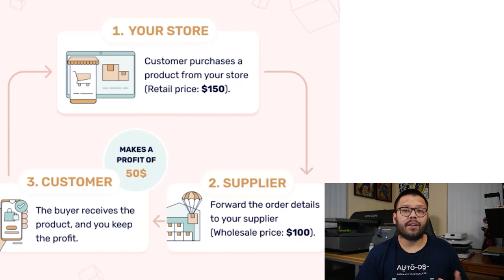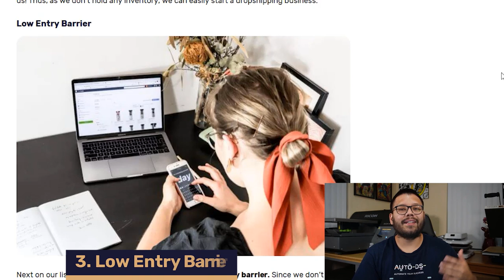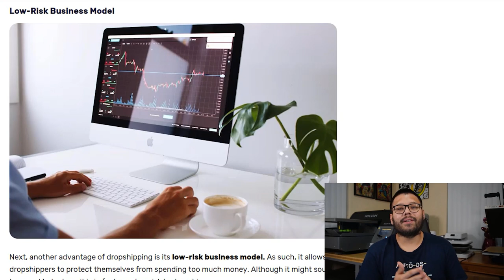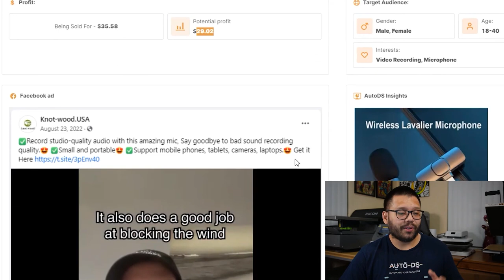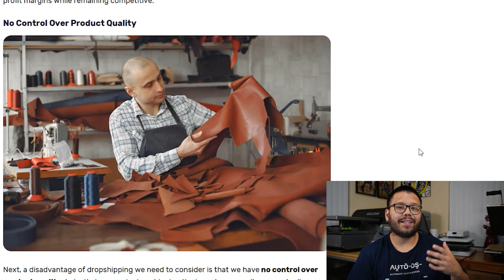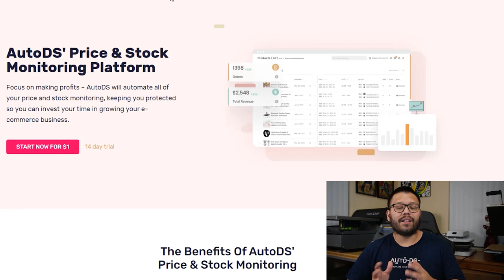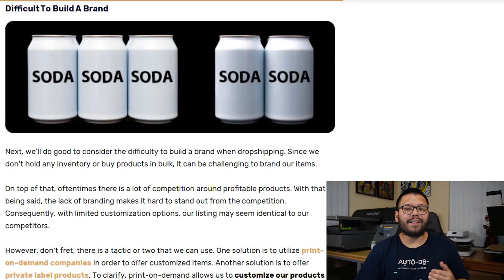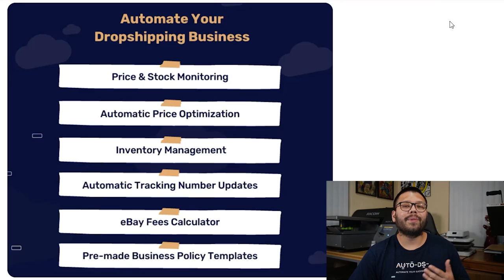The Truth About Dropshipping in 2023, What No One Is Telling You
Comment Dropship2023 for access to the cheat sheet!

With dropshipping as big as ever, many people are stuck wondering what's the big deal and why so many people are becoming dropshippers? The truth is there are both advantages and disadvantages to starting this type of eCommerce business. This video will answer these burning questions:

❓ What exactly is dropshipping?
🔥 Is it still worth it?
✅ What are the advantages
❌ What are the disadvantages?

This video will answer those questions and more, so sit back, grab a pen and paper to start taking some notes, and let's start making some money! 💵

Timestamps:
0:00 : Intro
0:58 : What Is Dropshipping?
2:27 : Is Dropshipping Still Worth It In 2023?
3:50 : The Advantages Of Dropshipping
8:38 : Automate Your Store
9:15 : Winning Products Hub
10:27 : The Disadvantages Of Dropshipping
17:35 : Scaling
18:25 : Conclusion